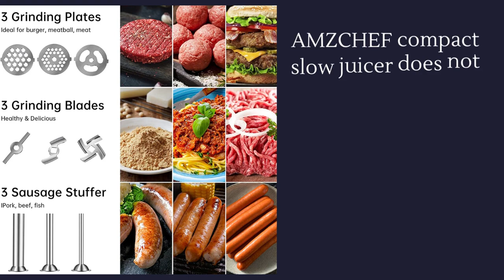AMZCHEF Cold Press Juicer Bundled with Meat Grinder || Best Blender 2023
Product Title:  AMZCHEF Cold Press Juicer Bundled with Meat Grinder Attachment, Slow Masticating Juicer with Two Speed Modes,with Sausage Stuffer Tubes and Grinding Plates

Product Description
AMZCHEF is professionally designed to be multi-purpose, AMZCHEF juicer can be used not only as a juicer but also as a meat grinder. Upgrade your juicer and turn it into a multifunctional kitchen appliance by simply plugging in the meat grinder accessory.

Product includes:
juicer,
4 sizes of grinding discs,
3 enema tubes,
2 grinding blades,
sausage stuffer,
a removable food tray,
food pusher,
cleaning brush
Product informationASIN B0BC14C24QBest Sellers Rank #663,098 in Kitchen & Dining (See Top 100 in Kitchen & Dining)
#386 in Masticating Juicers
Date First Available August 26, 2022
Warranty & Support